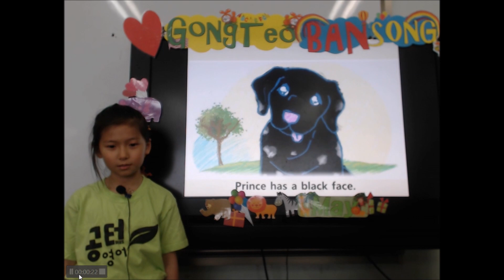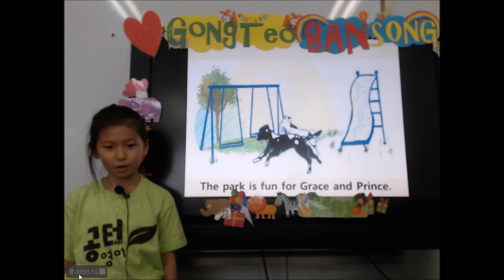201905 공터 반송센터 방시연